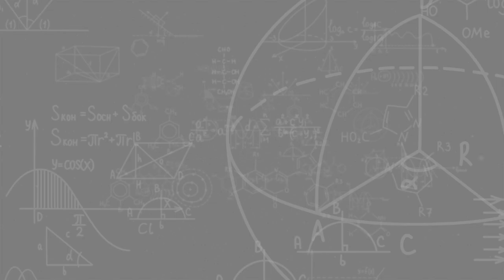THINK ANEW Episode 3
Snack Break-time Cheers tayo!

JOIN US with our NEW TOPIC
3:00PM, July 23 2020 (Thursday)

by Bong Saquing

To watch our previous Season and Episodes,

Kindly share to others!